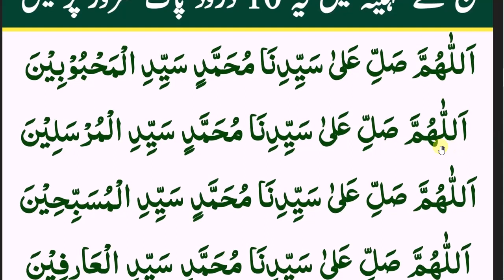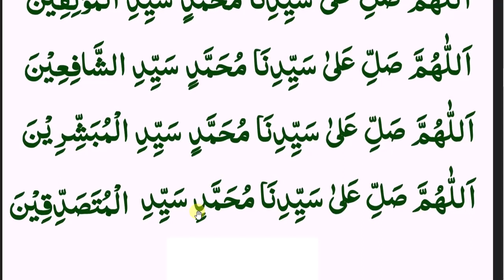daily durood sharif // حج کے مہینہ میں یہ دس درود شریف پڑھیں